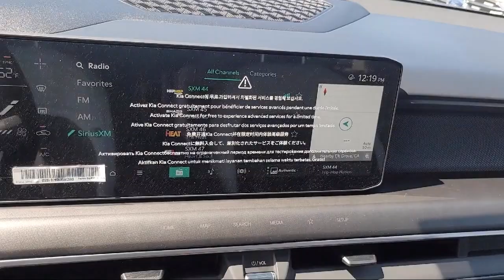2024 Kia EV9 GT-Line Sport Utility Elk grove Sacramento Folsom Lodi Galt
2024 Kia EV9 GT-Line Sport Utility Stock Number: GK9368 Vin:KNDAEFS58R6023229.

8480 Laguna Grove Dr.